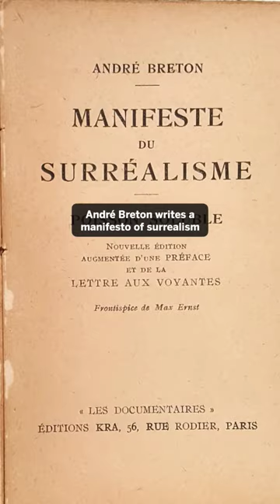20th Century Art Movements Part 2: Surrealism